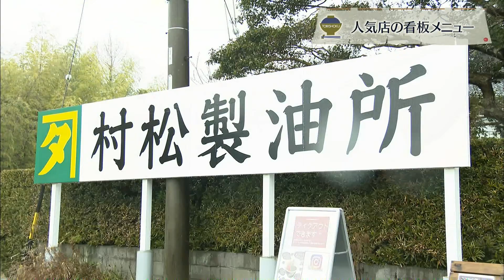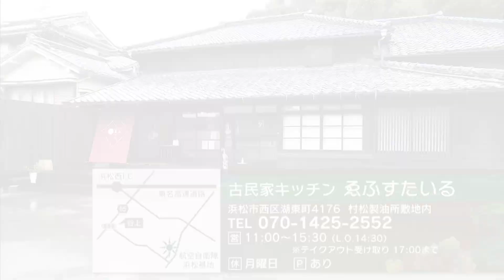看板メニューは「三ヶ日牛のローストビーフ丼」★☆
【静岡・浜松市西区】古民家キッチン ゑふすたいる